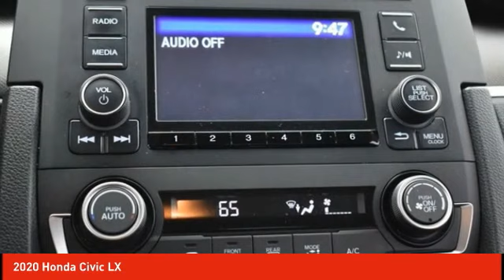2020 Honda Civic Schlossmann Honda City Inventory 30202A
2020 Honda Civic LX

3450 South 108th St.